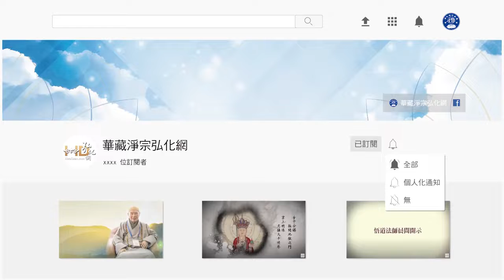法音普薰集（閩南語配音）349 如何成就一切善法？